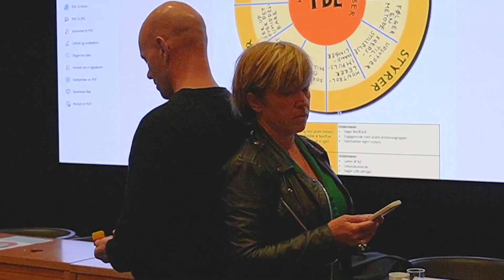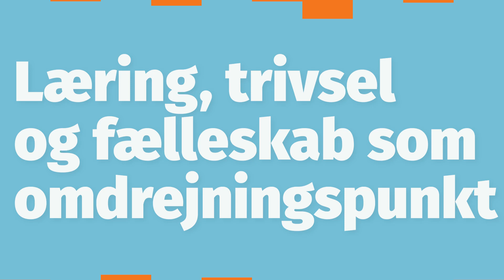PBL på Holte skole